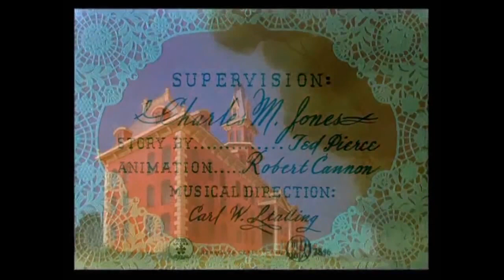The Dover Boys 1942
The Contents of this video belong to the public domain. I am here to share the public domain with the people who may not understand the public domain or have trouble finding public domain content.